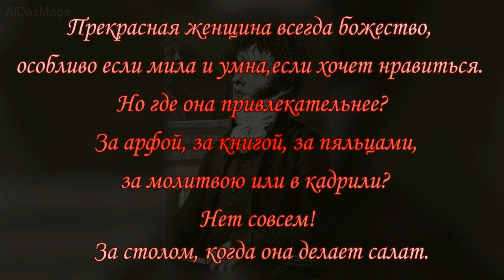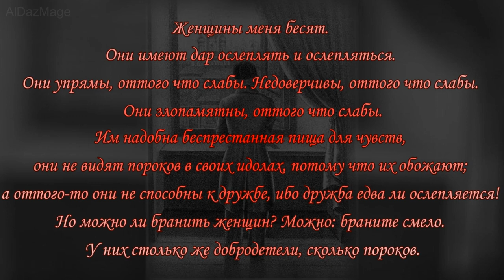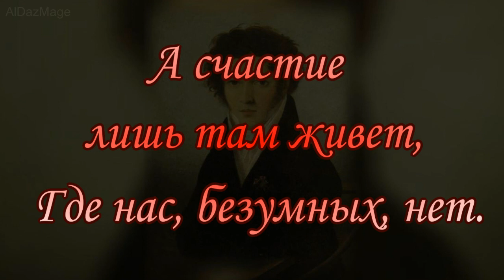Константин Николаевич Батюшков - цитаты - афоризмы - высказывания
Константин Николаевич Батюшков (18 [29] мая 1787, Вологда — 7 [19] июля 1855, Вологда) — русский поэт. Главная его заслуга заключается в том, что он много потрудился над обработкой родной поэтической речи и придал русскому стихотворному языку такую гибкость и гармонию, каких ещё не знала до тех пор русская поэзия. По мнению Белинского, совершенство пушкинского стиха и богатство поэтических выражений и оборотов было в значительной мере подготовлено трудами Жуковского и Батюшкова.